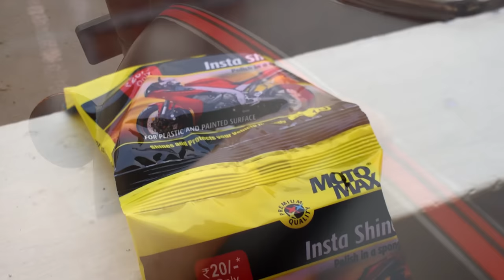"HOW TO MAINTAIN MATTE PAINT OF CLASSIC 350 STEALTH BLACK " | 'TOP 5 TIPS' | *WITHOUT USING POLISH*-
TOP 5 TIPS TO PROTECT MATTE PAINT ON YOUR MATTE CLASSIC-350 , TOP 5 QUESTIONS ANWERED !

PRODUCTS I HAVE USED :

**JUST USE POLISH FOR ENGINE & TYRES**

BUY ALL THE ACCESSORIES :

CHEAPEST ACCESSORIES FOR MY BROTHERS .

MY OWN STORE - MOTO STORE INDIA

how to maintain matte bikes
how to maintain matte colour
matte paint protection tips
bullet matte colour protection tips
How to wash royal Enfield stealth black 350
How to wash Matte bikes
How to wash StealthBlack
How to Protect the Matte Colour of RE Stealth Black 350 || Matte Colour protection tips
how to maintain matte finish bike
how to maintain matte paint on bike
how to protect matte paint on bike
matte colour bike polish
matte colour polish